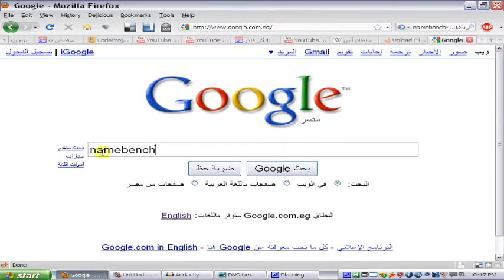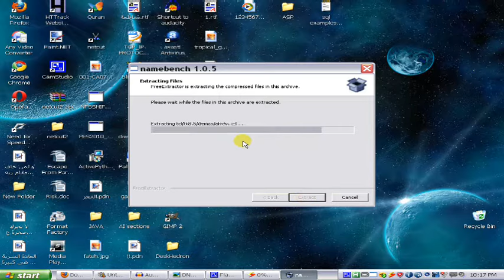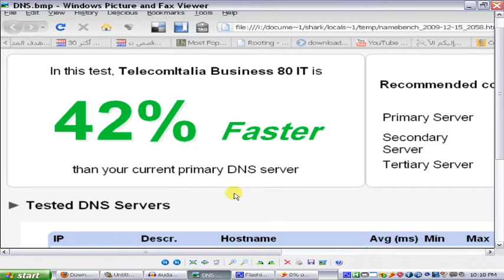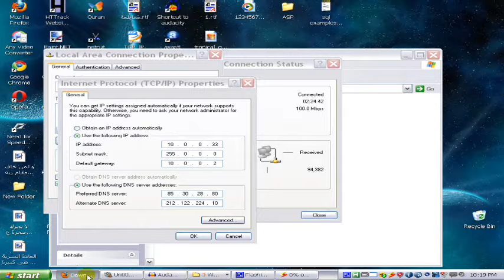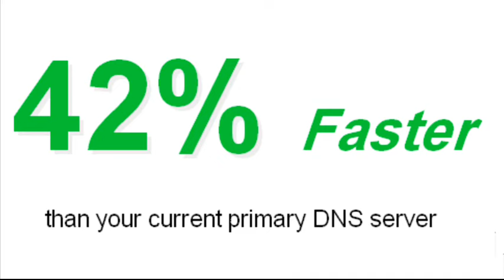أجعل الإنترنت أسرع 10% على الأقل.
يمكنك زيادة سرعة النت عن طريق اختيار اقرب و اسرع دى إن أس و ذلك ما سنشرحه الآن